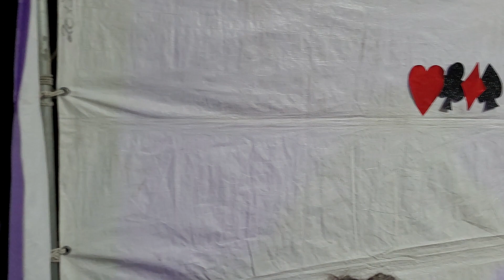Dancing to Mariachis at Cheva's birthday party 11.25.23